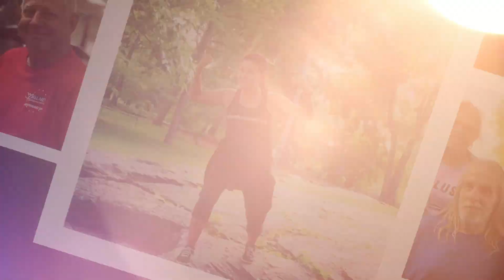Patient Success Story: Guzman Hernandez | Ballard Rehabilitation Hospital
Be careful with you accept that cookie!

Guzman Hernandez did not realize he was severely allergic to hazelnuts, and within 30 minutes of eating a cookie containing hazelnuts, his throat started to close, and he developed respiratory failure. He required mechanical ventilation and became severely debilitated from this allergy. After improving and the mechanical ventilator was removed he started his journey back to independence.

When he started acute rehabilitation at Ballard Rehabilitation Hospital, Guzman required maximal assistance for everything. He had a long road ahead of him. With the positive support of his wife and family and his drive to improve he made amazing progress. In just 19 days he reached independence in daily activities and in his 6-minute walk test he went over 1,000 feet! His physical therapist, Alison, was so excited she asked him if he wanted to do a success story and he obviously agreed.

The goal of these videos is to educate and inform our community on relevant health-related topics. Your feedback helps us create better, more valuable content for you.

Ballard Rehabilitation Hospital is one of the nation’s leading rehabilitation hospitals, offering innovative care and treatment to adults and children with physical disabilities and chronic disabling conditions.

Founded in 1972, Ballard Rehabilitation Hospital is conveniently located in the Inland Empire and offers high-quality care in a supportive environment. We accept referrals from across the nation and around the world. Our highly educated and compassionate staff provides a comprehensive range of inpatient and outpatient rehabilitation care. We assess and address the needs of each patient and family, from preadmission to community reintegration.

Ballard Rehabilitation Hospital is accredited by The Joint Commission and the Commission on Accreditation of Rehabilitation Facilities (CARF) and is a California Children’s Services (CCS) paneled provider.